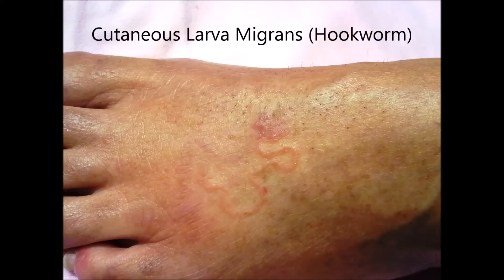Hookworm Infestation in Woman's Foot (Cutaneous Larva Migrans)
After vacationing in St. Maarten, this woman found she had brought back to the states a hookworm (Cutaneous Larva Migrans) in her foot. The video shows her foot after approximately 3 weeks of having the hookworm. Hookworm likes to live in the warm, moist soil of the sub-tropics and tropics, typically being left on sandy beaches in cat and dog feces.

The woman describes it as being extremely, painfully itchy, and was unnerved by the feeling of having something tunneling through her skin.